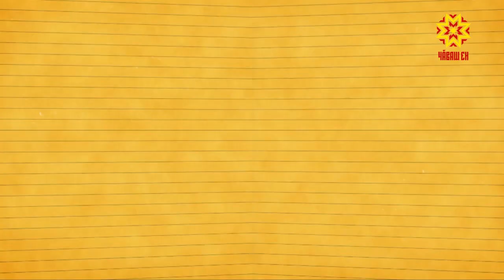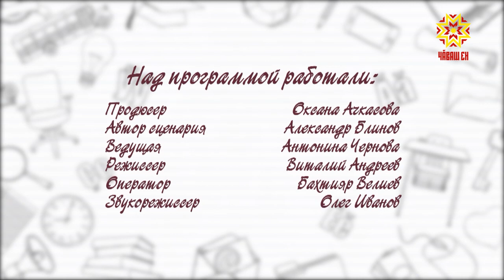Учим чувашский. Выпуск 21.11.2018